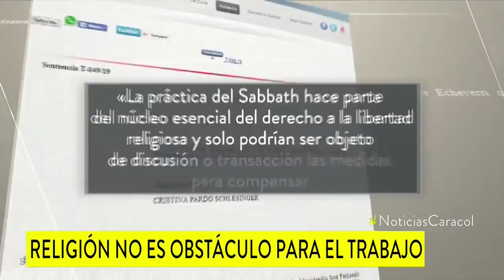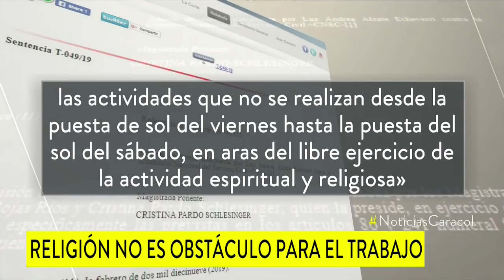No se puede despedir por motivos religiosos: Corte Constitucional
El alto tribunal falló a favor de una feligresa de la Iglesia adventista, quien había invocado su derecho a no laborar los sábados como pide su religión.